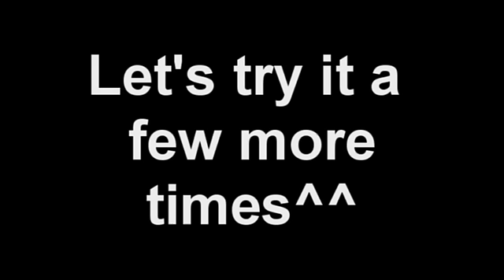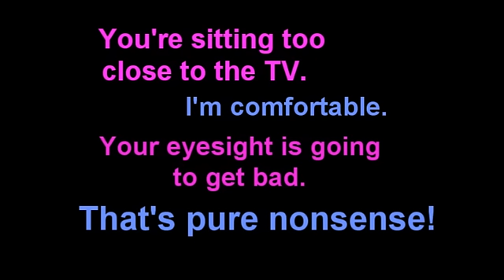Daily Easy English Expression 0013 -- 3 Minute English Lesson: That's pure nonsense.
Today's E-cubed:

That's pure nonsense.

You're sitting too close to the TV.
I'm comfortable.
Your eyesight is going to get bad.
That's pure nonsense!